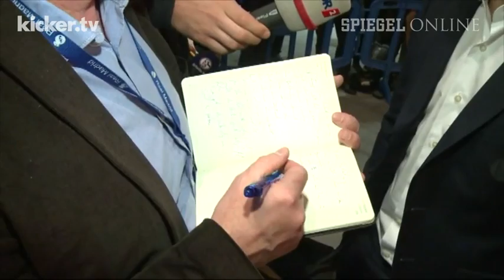Schalkes Sternstunde ohne Happy-End - kicker.tv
Der FC Schalke spielte gut wie lange nicht. Eine Sternstunde von S04, aber ohne Happy-End. Die Königsblauen düpierten Real Madrid, trafen viermal im Bernabeu und schieden dennoch aus. Unfassbar, unglaublich. Die Reaktionen der Beteiligten reichten von großem Stolz bis zu bitterer Enttäuschung. Schalke verdiente sich jedoch viele Sympathien und will sich nun in der Bundesliga unbedingt wieder für die Königsklasse qualifizieren.